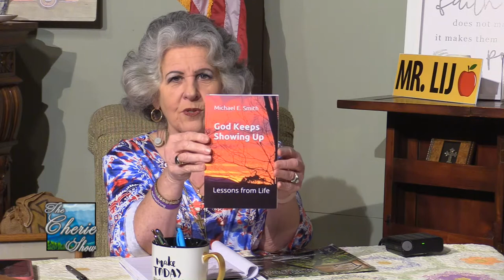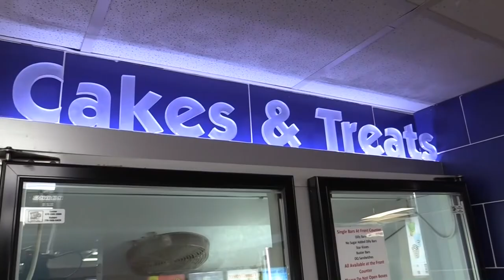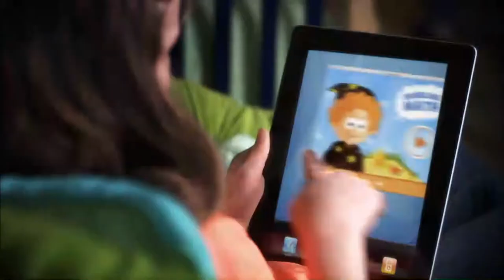Mike Smith, "God Keeps Showing Up"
"You gotta trust God, cause he's in control. And even a bad situation like that, even a bad situation, he can make good out of it. I mean, the worst day in the history of the world was when we killed the Creator of the world on a Cross. That's the worst day. But three days later, that was the best day." - Michael E. Smith

Aired: August 22nd, 2022

Kiker Wealth Management (Jasper, GA)
DQ Jasper

Director: Donovan Jones
Audio: Aaron Abbott
Facebook Coordination: Trace Parks